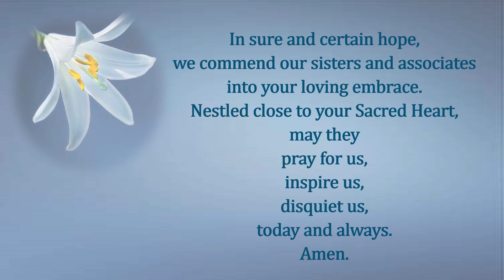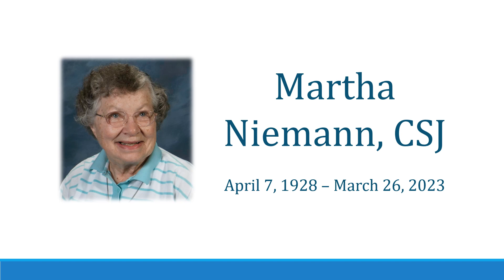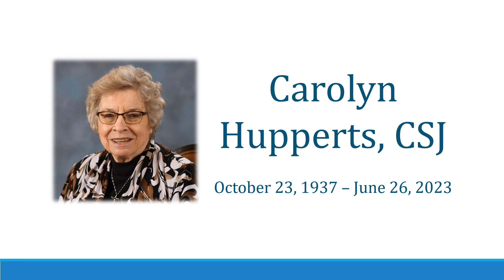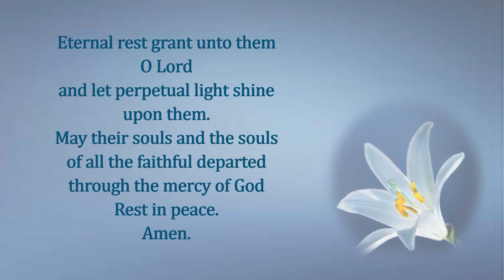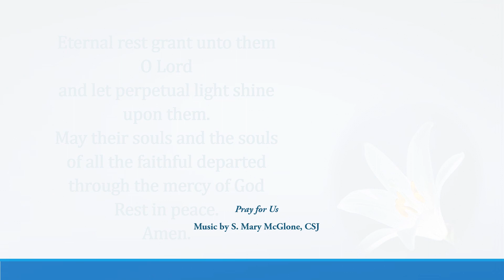In Remembrance: All Souls Day 2023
Remembering our sisters and associates who died over the past year. Music: Pray for Us by Sister Mary McGlone.